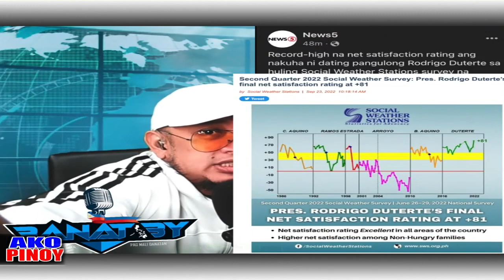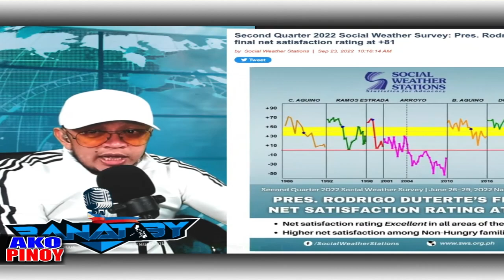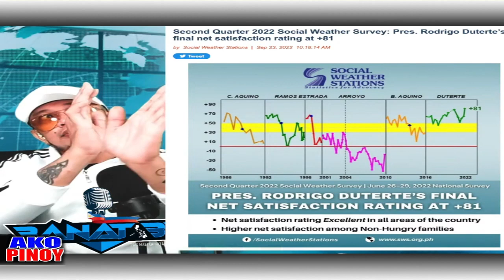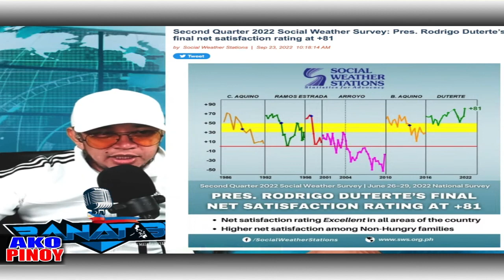BANAT BY WALANG MAKAKATALO TALAGA SA SATISFACTION RATING NI EX PRES DUTERTE